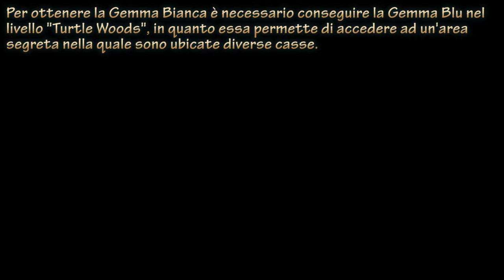Crash Bandicoot 2: N. Sane Trilogy [ITA - HD] - Walkthrough - Hang Eight (1° Gemma Bianca)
Ecco a voi il walkthrough completo del gioco "Crash Bandicoot 2: N. Sane Trilogy".

In questo video è presente il livello "Hang Eight", appartenente alla 1° stanza, completato ottenendo la 1° Gemma Bianca.

Si ricorda che per ottenere tale Gemma è necessario rompere tutte le casse presenti nel livello, comprese quelle del round bonus.
Inoltre è fondamentale aver conquistato la Gemma Blu nel livello "Turtle Woods", in quanto essa permette di accedere ad un'area segreta nella quale sono ubicate diverse casse.

Una volta raccolte tutte le Gemme del gioco si sbloccherà il trofeo "Vendetta laser".

Di seguito potrete trovare il link alle varie playlist del gioco in questione: